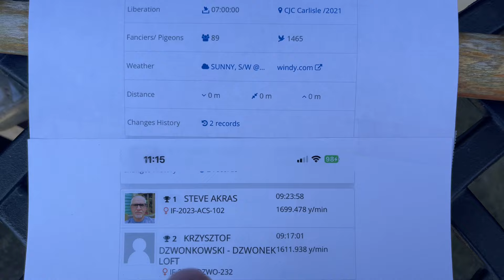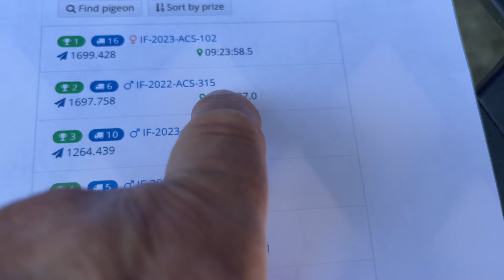Is official I got the first two top spots out of 1809 birds 112 lofts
Looks like I did good on the second 150 miles race so far first and second .